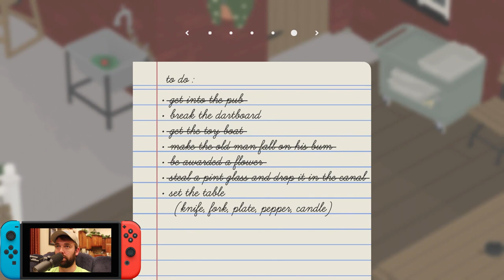Untitled Goose Game Let's Play Part 4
What's up everyone! This week I'm going to be playing the Untitled Goose Game on the Nintendo Switch! This game was super fun to play and I really enjoyed it! I hope you have fun watching and maybe try playing it yourself!